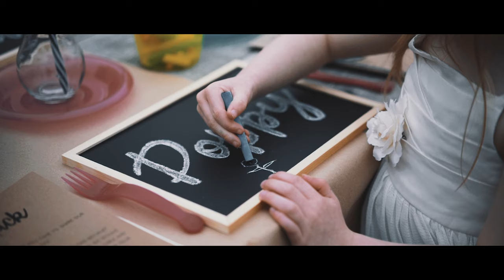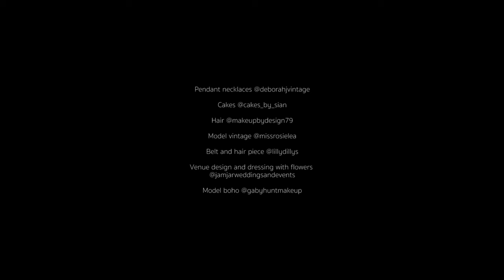Bridal Barn x Patch Pictures Styled Shoot.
I was lucky enough to be asked along to capture the incredible Bridal Barn in all it's glory. Take a look at what the guys have got going on...